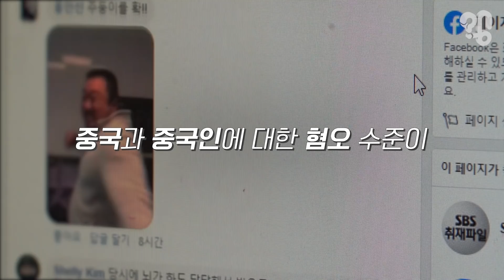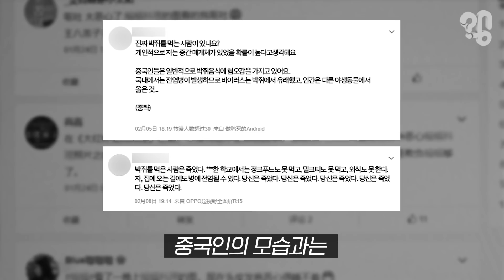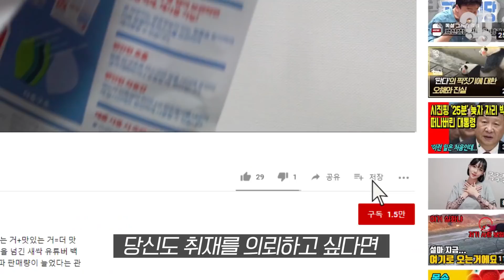중국인들은 정말 이런 걸 먹는 걸까?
신종 코로나바이러스 확산으로 누굴 만나기도, 밖에 나가기도 무서워진 요즘... 우리나라에만 벌써 00번째 확진자가 발생하면서 엄청난 전염성을 보여주고 있다. 그런데, 사실 신종 코로나 바이러스보다 더 전염이 심각한 바이러스가 있다. 바로 ‘중국 혐오 바이러스’ 이번 신종 코로나 바이러스의 최초 발생지가 중국 우한이라는 이유로 중국과 중국인에 대한 혐오 수준이 심각해지고 있다. 여기엔 중국에 대한 여러 괴담들이 한 몫 했다. 마침 한 구독자로부터 ‘중국인들이 진짜 박쥐를 먹냐’는 의뢰가 들어와 최근 떠도는 괴담들이 진짜인지 알아봤다.